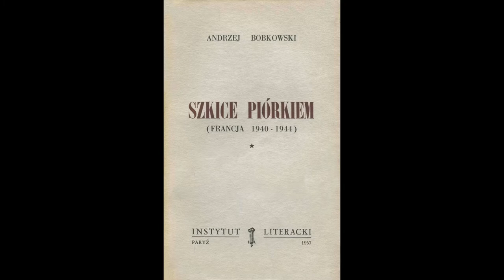Odcinek 249 czyta Krystyna Dąbrowska/Projekt Bobkowski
Krystyna Dąbrowska, ur. 1979, poetka i tłumaczka. Ostatnio wydała książkę z wierszami "Ścieżki dźwiękowe" (2018) i przekład zbioru Louise Glück "Ararat" (2021). Wiosną 2022 nakładem Wydawnictwa a5 ukaże się jej nowy tomik. Mieszka w Warszawie.